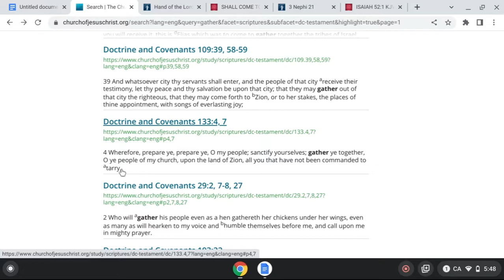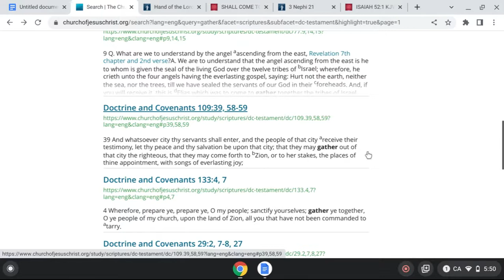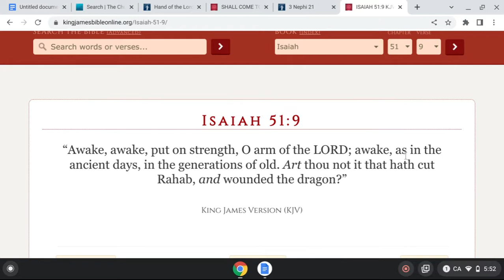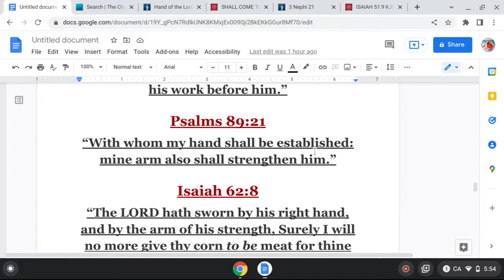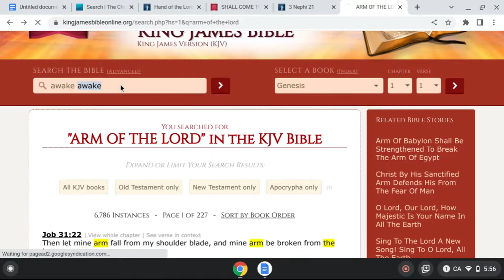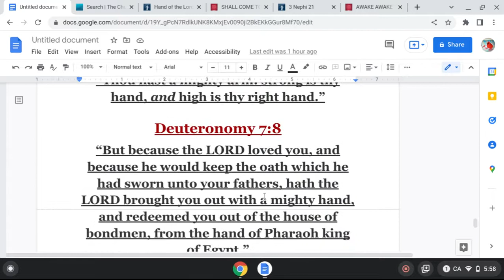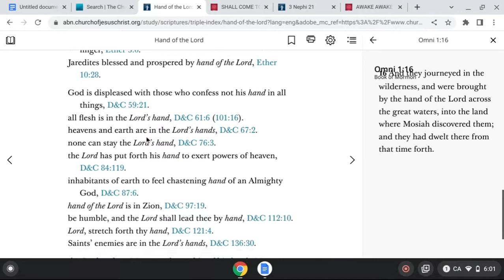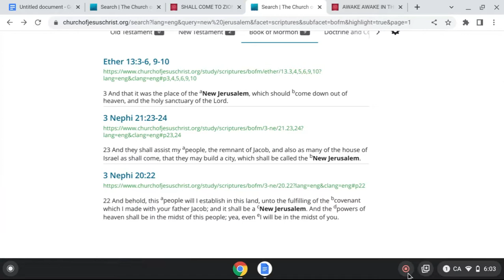Gathering Of Israel PT2